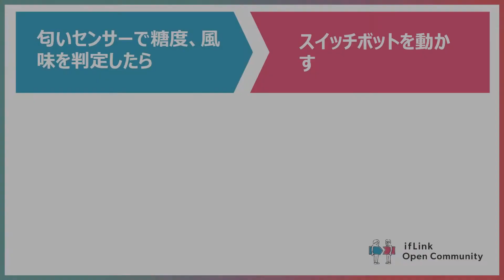果物の品質が分かったら振り分ける【ifLinkオープンコミュニティ事務局 有志】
果物は個体ごとの品質に応じて、ランクを分けて出荷されています。 この判別を、見た目、大きさだけでなく、糖度や風味でも分けられるとよいですよね。 このレシピでは、匂いセンサーで非破壊的に糖度、風味を検知して、自動的に果物を振り分けます。